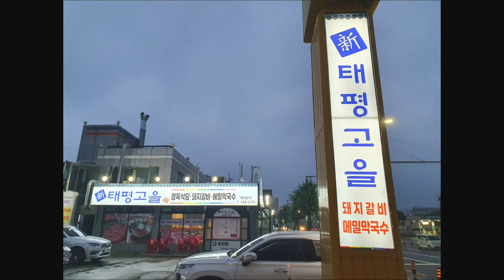장마로 우울한 요즘 양념 돼지갈비로 소확행 충전!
요즘 장마로 더위는 좀 쑤그러 들었지만 눅눅하고 회색빛 풍경에 우울해지는거 같아요. 이럴땐 맛있는걸로 풀어야겠죠. 뭘 먹을까 고민하다가 택한 양념 돼지갈비. 비오는 풍경보며 돼지갈비, 파전에 막걸리 못지않은데요.